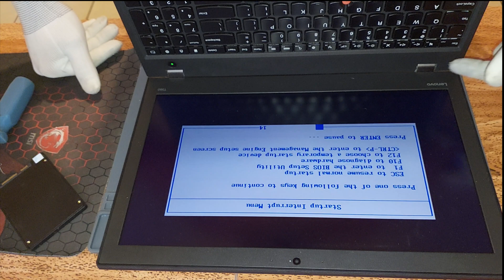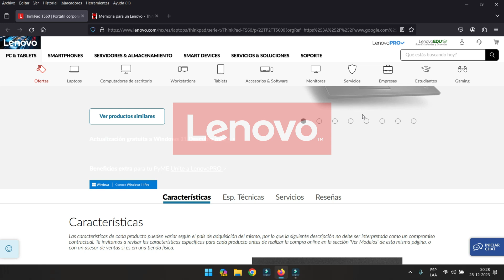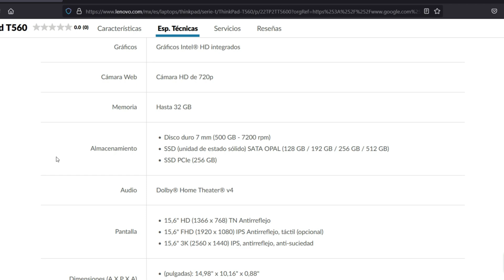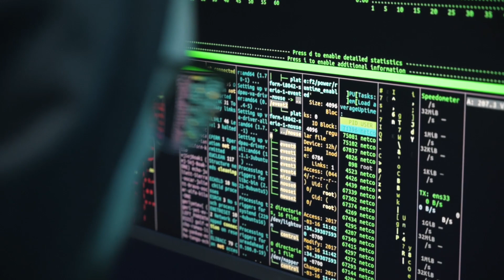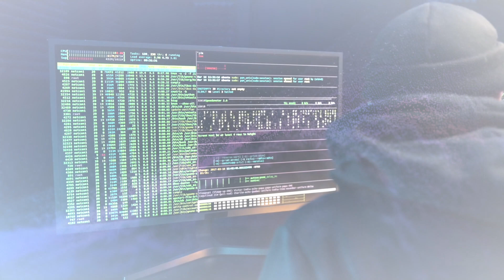💻Mejora de Lenovo T560, AUMENTAR RAM y CAMBIO DE SSD M.2 Nvme y 2.5 COMO DESARMAR LAPTOP LENOVO T560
👉NUEVO 2024👈 UPGRATE O MEJORA a Notebook💻 Lenovo T560, aumento de RAM y cambio de SSD M.2 y 2.5.
Explico como desarmarlo para realizar upgrade a la memoria ram, disco duro, SSD otros. También consulto con la pagina oficial de LENOVO para enterarnos de las capacidades y modelos soportados.
Equipo: Laptop Lenovo T560
Link´s de interés:
👉👉👉👉Página Web Oficial del Canal👈👈👈👈